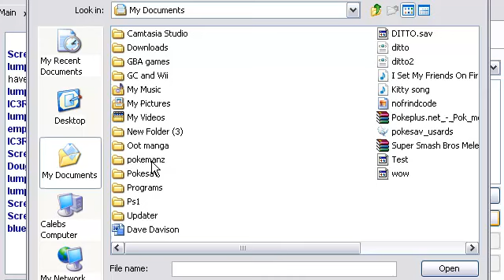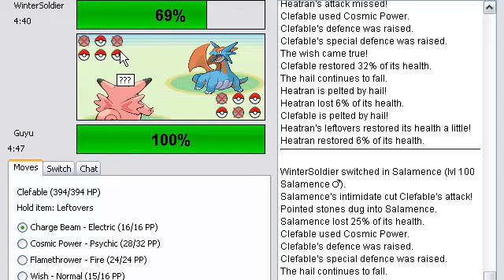Shoddy in wide screen!! (test lol)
Here Ima testn this..